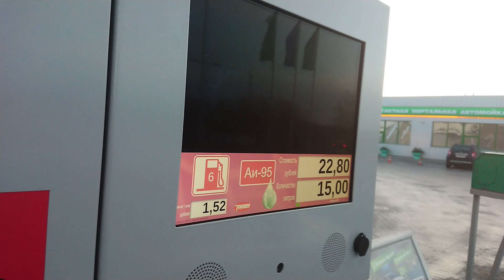Magic Gooddy возвращается. Теперь он работает на минской заправке.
Первый раз не понял, почему этот нежный и мелодичный бас показался мне знакомым. Но со второго - вспомнил. Это же старый добрый Мэджик Гудди.